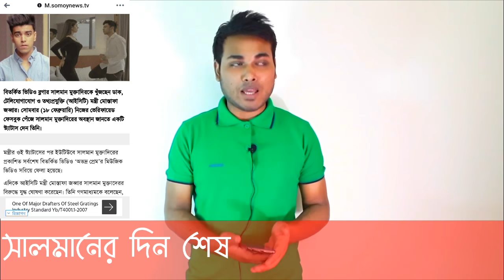গ্রেপ্তার হচ্ছেন সালমান।অশ্লীল ভিডিও অভদ্র প্রেম ডিলেট করা হয়েছে Delete obhodro prem music video